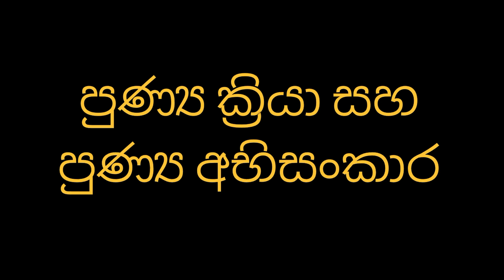පුණ්‍ය ක්‍රියා සහ පුණ්‍ය අභිසංකාර